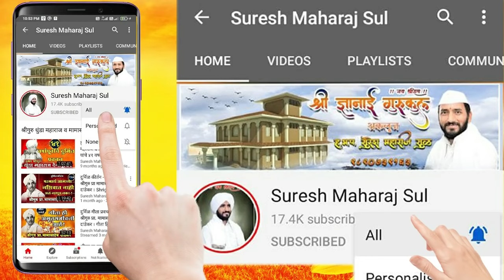ज्ञानोबाराय कोणाला भेटतात ? श्रीगुरु डॉ किसन महाराज साखरे